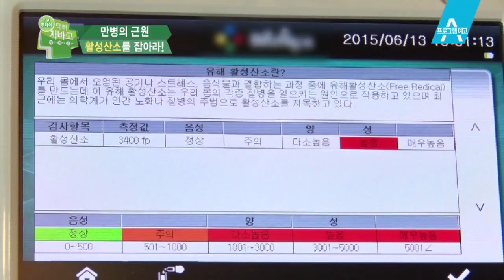[예고] 만병의 원인 활성산소 잡는 법_채널A_닥터지바고 41회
닥터지바고 [예고] 만병의 원인 활성산소 잡는 법 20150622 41회 채널A

# 만병의 근원, 활성산소를 잡아라!
당신의 얼굴에 주름이 느는 이유!관절염, 혈관질환, 그리고 암까지 유발하는 만병의 근원!우리 몸 속 찌꺼기 ‘활성산소’를 아십니까?생명의 필수조건 ‘산소’의 무서운 반전!건강의 숨통을 틀어막는 활성산소를 잡아라!